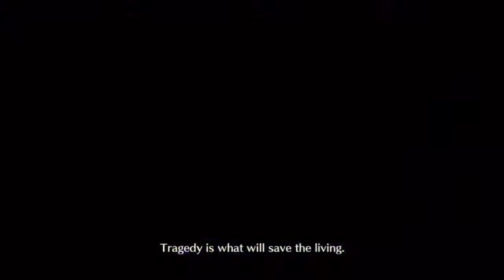Fate grand order lostbelt 2 Götterdämmerung chapter 4 (4/5)